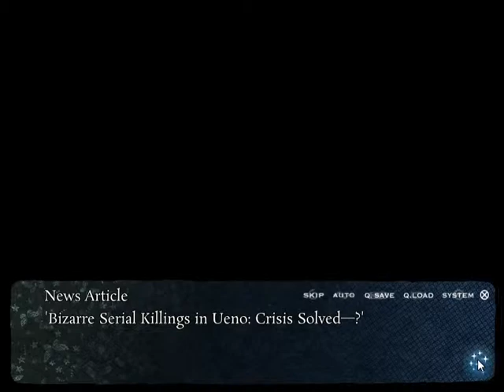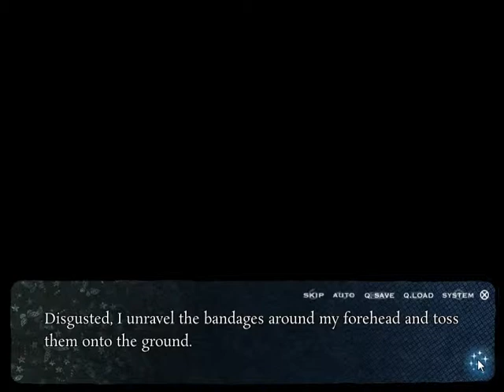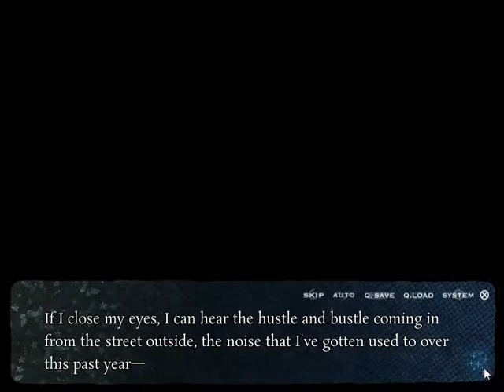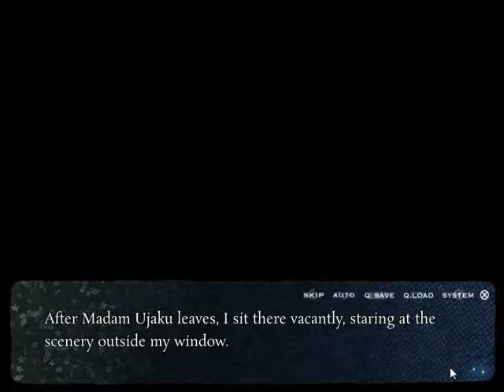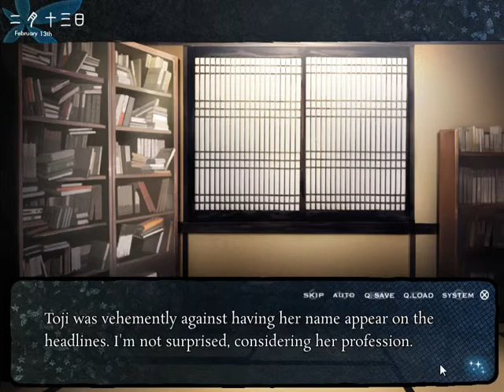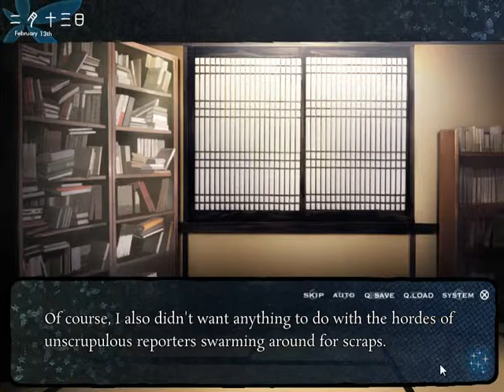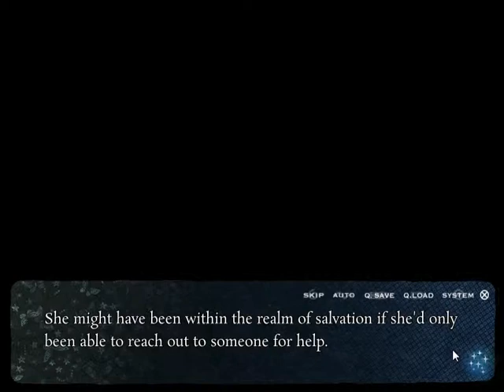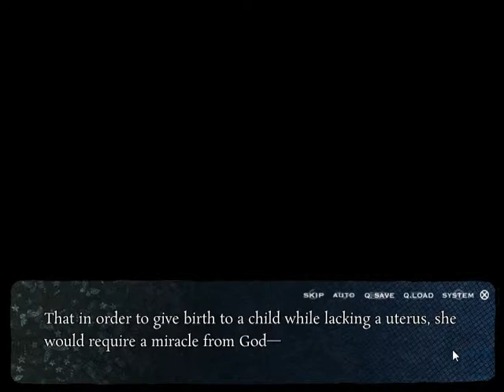Cartagra ~Affliction of the Soul~ #14 - Visual Novel Corner☆